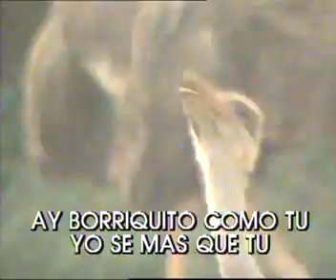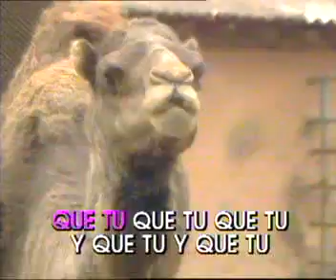PERET BORRIQUITO COMO TU